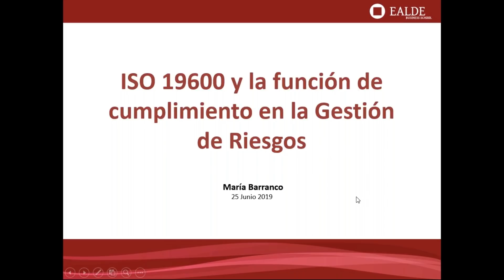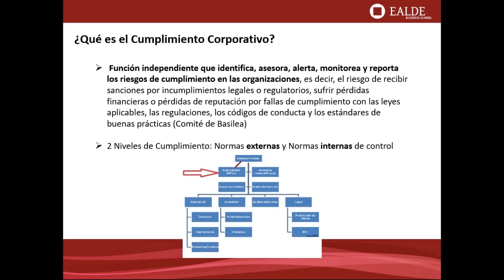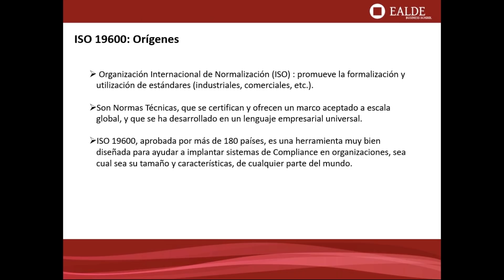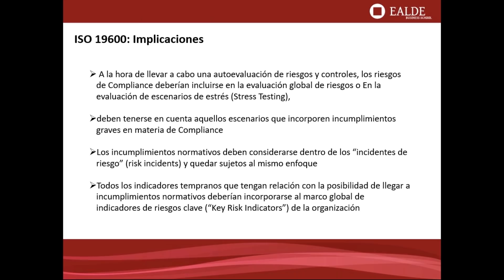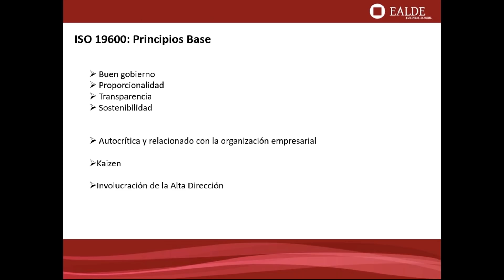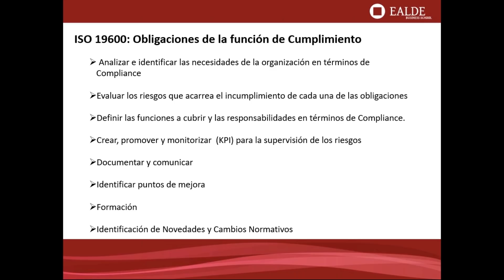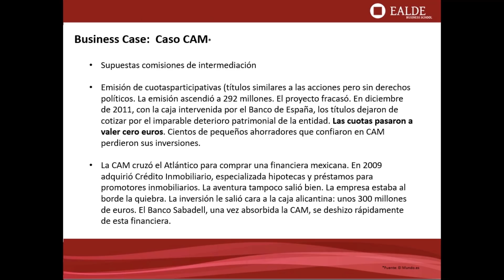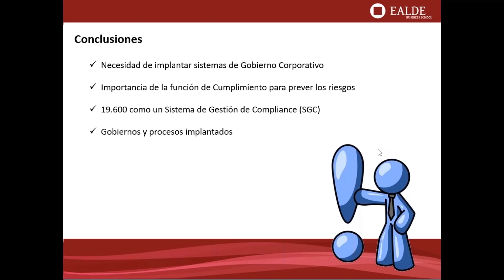ISO 19600 y la función de cumplimiento en la Gestión de Riesgos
La norma ISO 19600, publicada en 2015, pretende dar a conocer y reforzar la función de cumplimiento, tan extendida en los últimos tiempos en las organizaciones empresariales como sistema de gobierno de las regulaciones y, así, poder reducir el riesgo legal inherente a las compañías, por el posible peligro de multas, sanciones, etc.

En esta clase repasaremos en qué consiste la función de cumplimiento y cuáles son las características de ISO 19600.

- Acerca de la ponente, María Barranco

Licenciada en Ciencias Actuariales y Financieras y Licenciada en Derecho y Diploma en Estudios Empresariales por la Universidad Pontificia Comillas, Máster Executive en Gestión de Riesgos Financieros por el Instituto BME, Executive MBA por el IE. Cuenta con un Curso Superior en Dirección de Proyectos por EOI.

En su trayectoria profesional, ha sido auditora de entidades aseguradoras en Ernst & Young, consultora de fondos y planes de pensiones en Hewitt Associates, analista de riesgo operacional y analista de modelos matemáticos de riesgo de crédito en Grupo Banco Popular, analista de medición de capital en BBVA, risk management consultant en Fundamentia Business Consulting. Actualmente, es programme manager en el sector bancario.